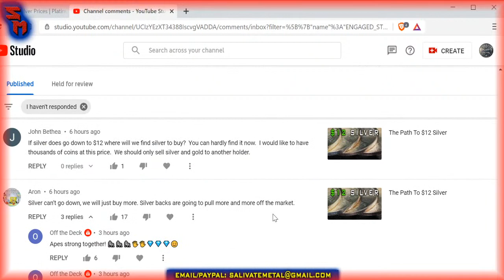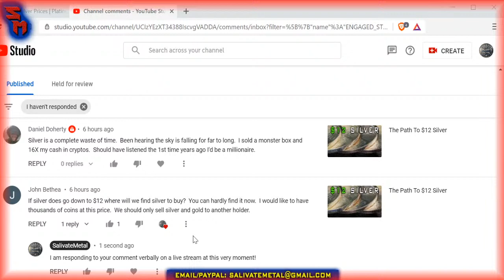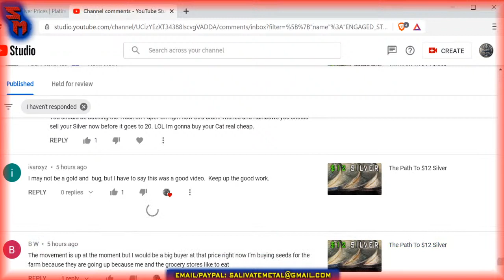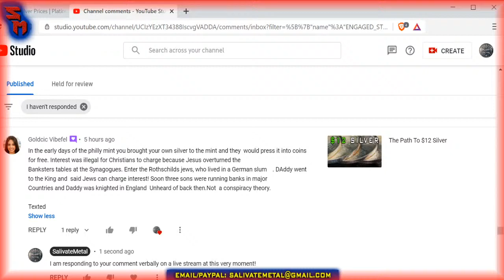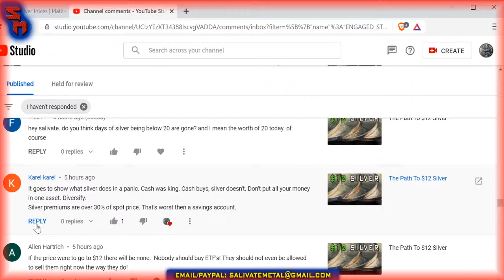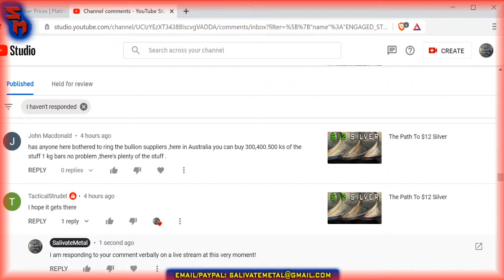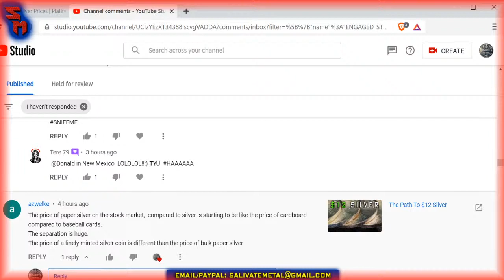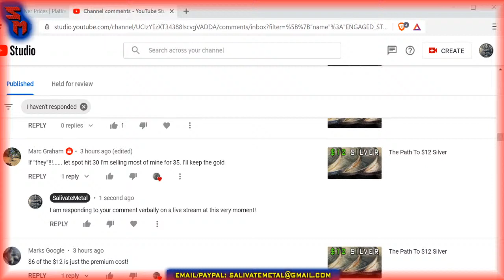Friday Night LIVE: Gold & Silver